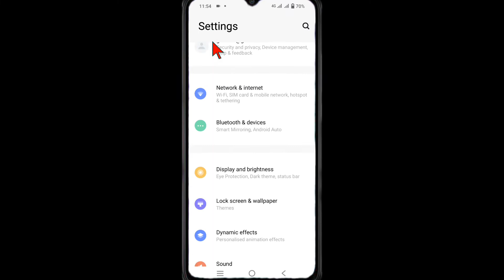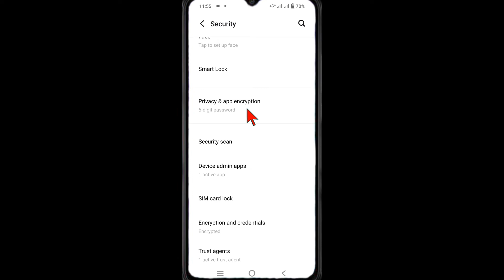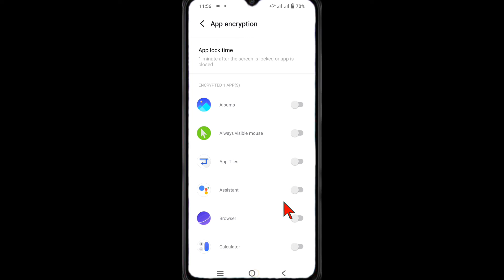Vivo Y16 Me App Lock Kaise Lagaye | Vivo Y16 App Lock Setting, Vivo T1X App Lock, Vivo Y16 5g 2022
your Queries 👇👇👇👇👇

kisi bhi app pe lock kaise lagaye vivo
vivo y16 app lock settings fingerprint
vivo y16 me finger app lock kaise lagaye
vivo y15 me finger app lock
vivo y16 me app lock kaise lagaye
vivo y16 app hide kaise kare
vivo y16 me app ko lock kaise kare
vivo y16 new features
vivo y16 secret setting
vivo y16 tips and tricks
vivo y16 5g, vivo t15
screen lock setting in vivo
vivo y16 fingerprint lock
display fingerprint lock kaise lagaye vivo